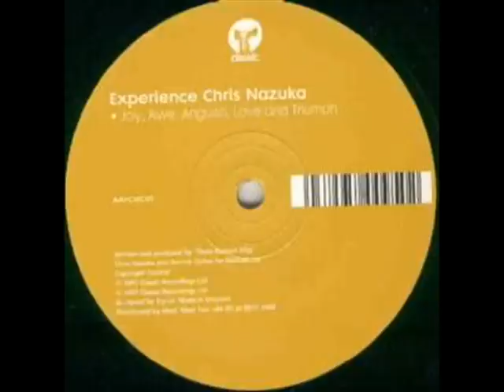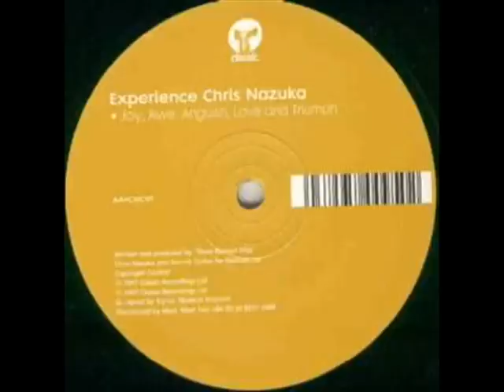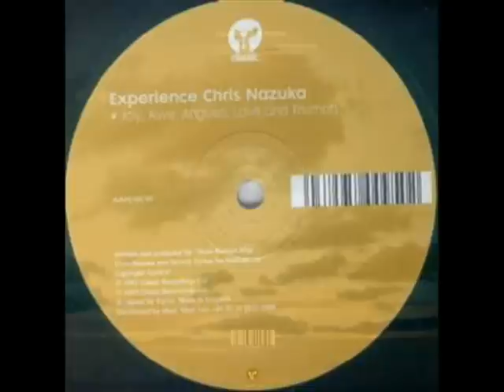Chris Nazuka - Somewhere Between Distance and the Impossible [Classic]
Taken from Chris Nazuka - Experience

Label: Classic
Catalog#: CMC095
Format: Vinyl, 12", Picture Sleeve & Beige Labels
Country: UK
Released: 1997
Genre: Electronic
Style: House